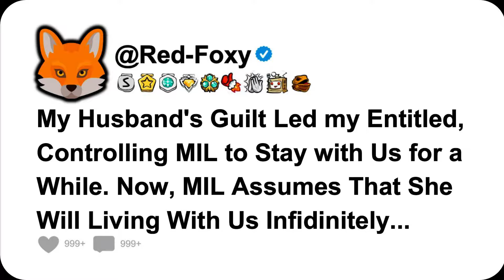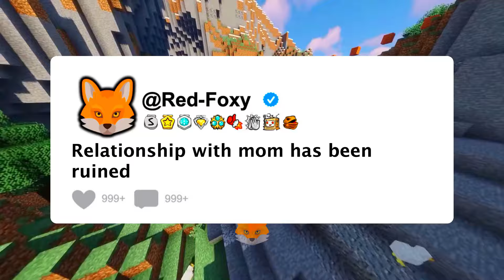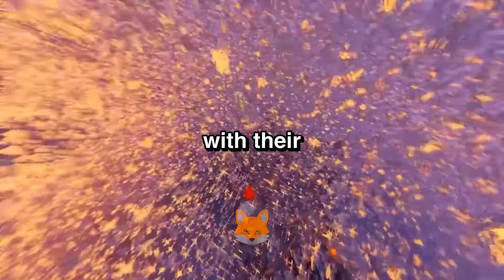My Husband's Guilt Led my Entitled, Controlling MIL to Stay with Us for a While. Now, MIL Assumes Th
My Husband's Guilt Led my Entitled, Controlling MIL to Stay with Us for a While. Now, MIL Assumes That She Will Living With Us Infidinitely...